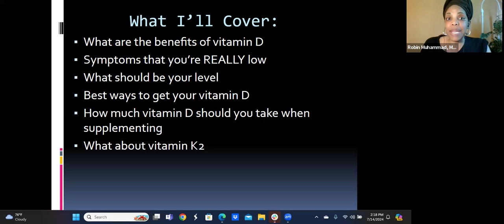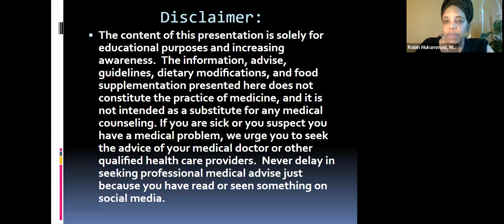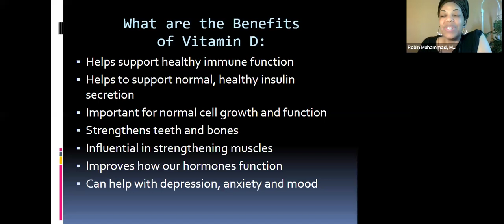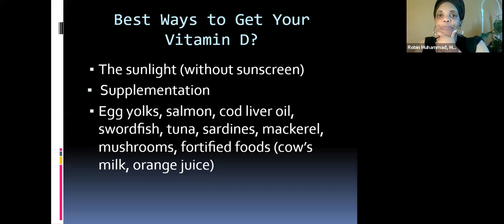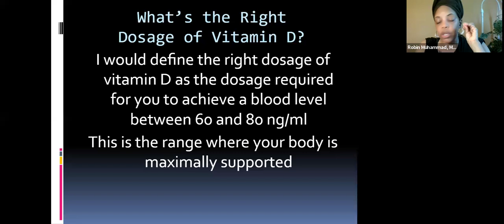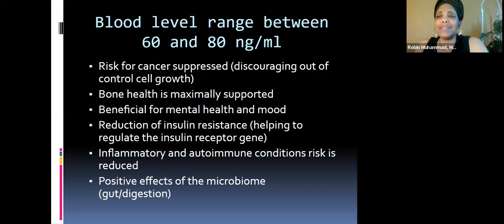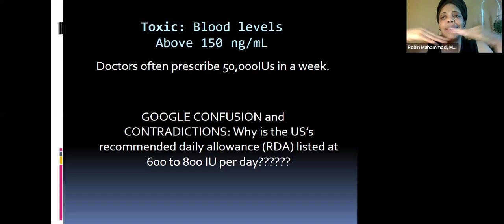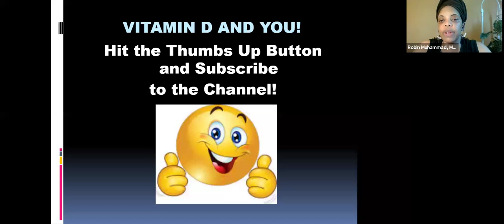The Formula for Your Perfect Vitamin D Dosage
Learn the secret to finding the perfect dosage of Vitamin D for a healthier life in this informative video. Discover the optimal amount of Vitamin D to take to boost your immune system, improve bone health, and enhance overall well-being. Find out how to determine the right Vitamin D dosage for your individual needs and start reaping the benefits of this essential nutrient today!

Discover foods and best practices to mitigate symptoms and concerns of menopause and perimenopause.  I have a freebie class that goes in greater depth.  Get your ready to take notes!